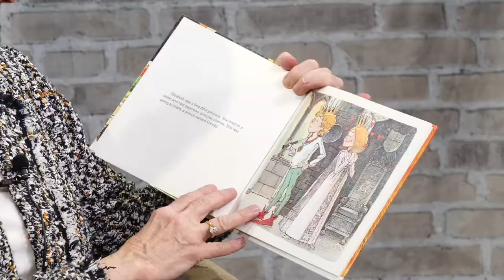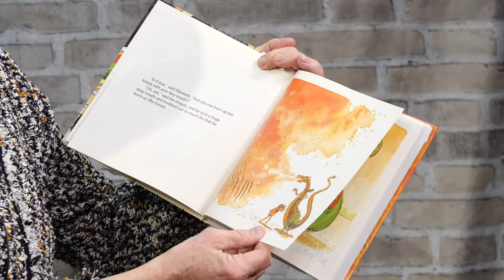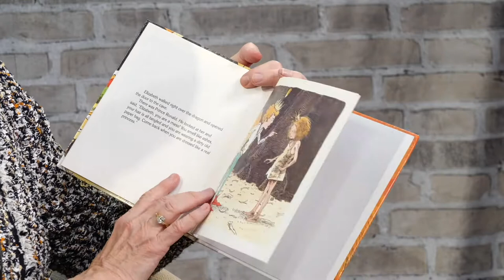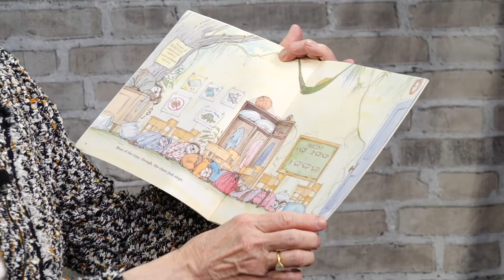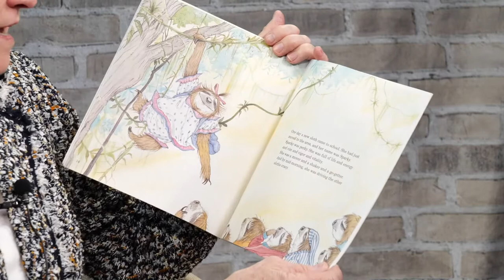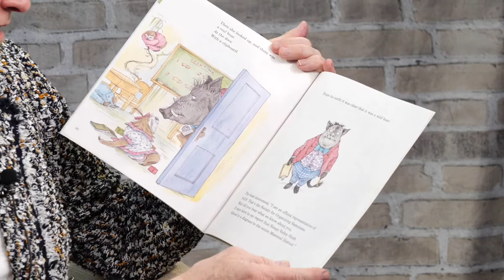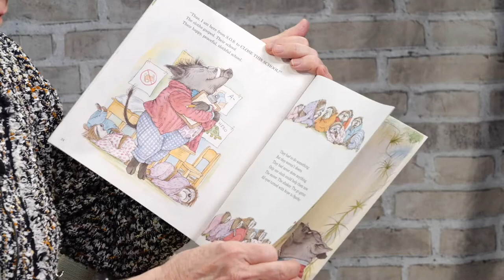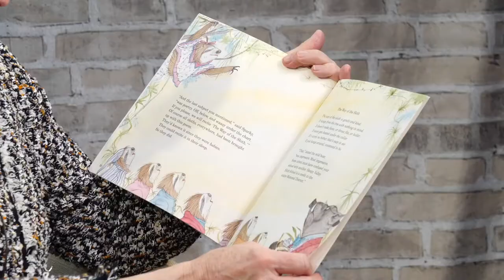Storytime with Mayor Nora Radest: The Paper Bag Princess & Score One For The Sloths